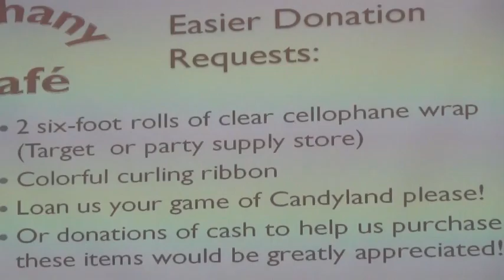Bethany Cafe March 8